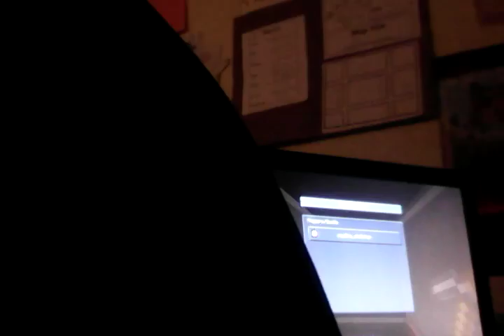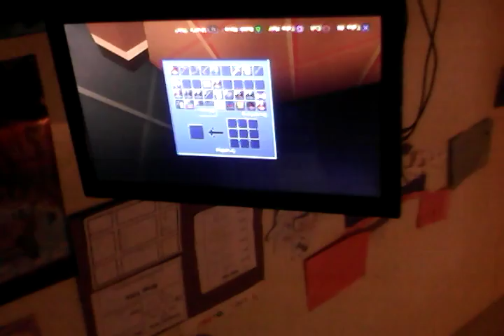Leyland and barry